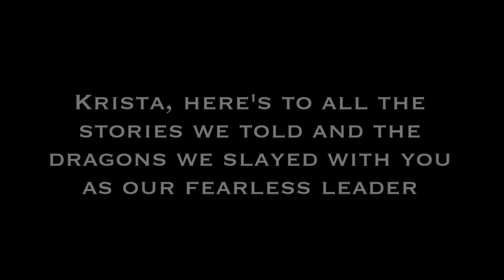Grey's Anatomy - "Krista Vernoff's Era"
Krista Vernoff, the showrunner of the series since season 14 leaves her functions at the end of season 19. She is replaced by Meg Marinis. Krista posted this video retracing the highlights of her time on the series.